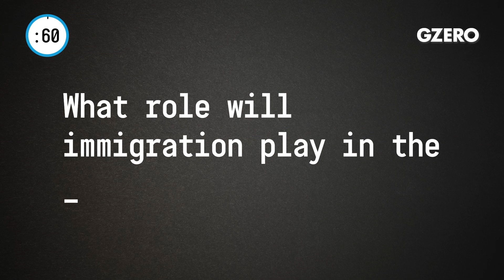GOP Wants Immigration Front and Center in Midterms | US Politics :60 | GZERO Media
Republicans are taking dramatic steps to make immigration front and center… and it’s working.

Jon Lieber, head of Eurasia Group's coverage of political and policy developments in Washington, DC shares his perspective on US politics:

What role will immigration play in the midterm elections?

Immigration has been in the news a lot this week, and not because the US recently hit a record number of border encounters at two million. Several border state Republican governors, including those in Arizona and Texas, have started to charter buses to send immigrants from their states to the northeast, in the states and cities that are typically run by Democrats, who have generally embraced a more lax policy towards immigration, yet have not had to try and absorb the new migrants into the population in any significant numbers like the border states have. This practice has been going on for a while. Here in Washington, DC, the city has welcomed hundreds of migrants over the last several weeks. But the heat really got turned up to 11 earlier this week with a controversial stunt pulled by Florida Governor Ron DeSantis, who flew 40 Venezuelan migrants from Texas to the exclusive islands of Martha's Vineyard.

What's the Florida governor doing flying migrants from a state he does not run? Good question. What DeSantis has done has been a lightning rod for controversy and has attracted a lot of attention from the media to the number of migrants coming to the US, but has also led to accusations that he's acting coolly and treating these people as political pawns. DeSantis does not have much to fear from the people who've criticized this move. It's been pretty popular with Republicans and has ignited a conversation in the press about immigration that Republicans hope will help them win over independent voters in the midterm elections.

Many of these immigrants are seeking asylum in the United States, as they flee political persecution and poverty in their home countries. These people cross the border illegally, but once they have arrived and applied for asylum, they are here legally. It can take years to resolve these humanitarian claims, and many of these migrants end up staying in the US for months or even years while their cases are considered, usually relocated to other border states or places deeper in the United States.

DeSantis's controversial actions have drawn attention to this massive spike in immigrant encounters, from 1.6 million last year to over two million this year, and drawn political attention to the outsized burden that border states bear from the surge of migrants, which is a major issue for Republican voters but not so much for Democrats, who in this cycle are telling pollsters, care about abortion access and gun violence than immigration. The Biden administration is attempting to detain this surge in migrants and is deporting roughly half of the adults that they encounter. This is going to remain a major political issue that begs for a legislative solution, but Republicans and Democrats are so far apart on it, it's unlikely there's one coming anytime soon.